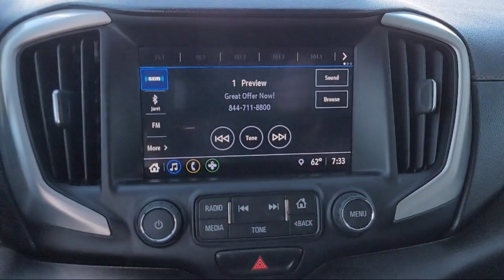2018 GMC TERRAIN SLT SPORT Pittsburg Concord Walnut Creek Vallejo Fairfield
2018 GMC TERRAIN SLT SPORT Stock Number: 66703 Vin:3GKALPEX1JL259910.

Winter Honda
3850 Century Ct